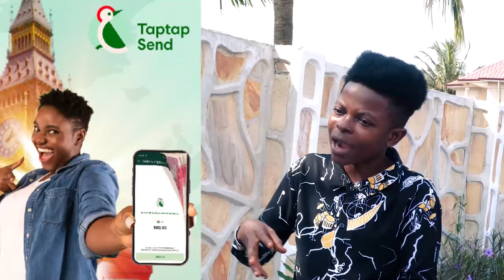Agatha told her New Boyfriend that I'm her brother Eeeii, Broken Hearted Man Speaks....hmmm asemoo